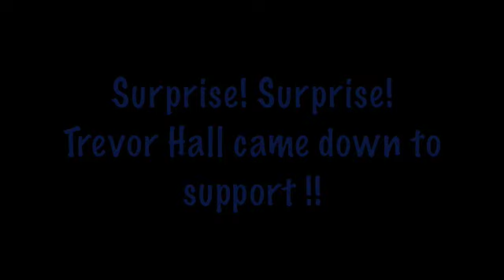Million Meals For Haiti !!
98.7 Lends a helping hand with Salvation Army for Million Meals for Haiti !! Check it out !